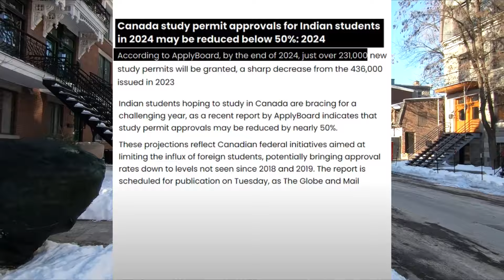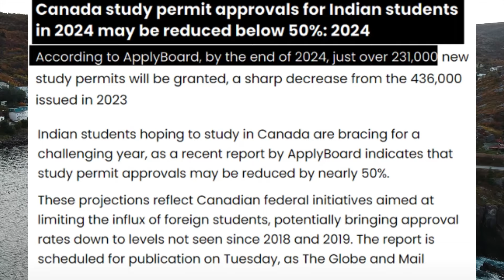Canada Big Update 2024 | Largest Rejection on International student visa | Canada IRCC Update